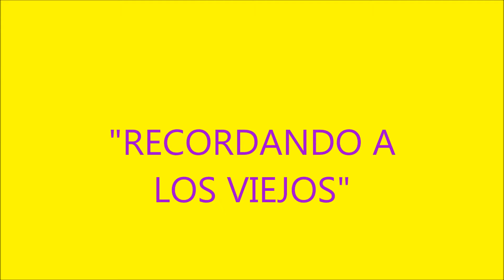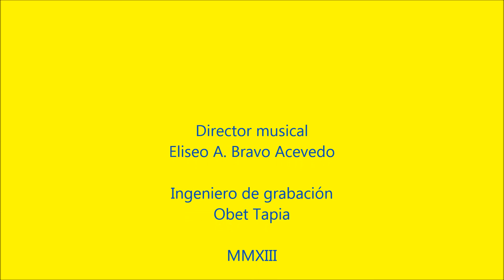RECORDANDO A LOS VIEJOS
Video dedicado a todos los putlecos que aman su carnaval!